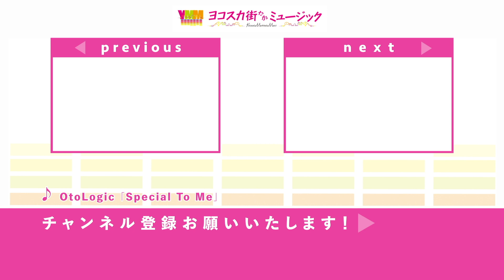【＃６】YMMオンラインライブ 2021 vol.1【ミ子 /うっせえわ】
また、全国のファンに音楽を通して横須賀のロケーションを知っていただくため、浦賀レンガドックで撮影した演奏の模様を、ミ子さんの公式YouTubeとTikTokアカウントで配信いただいています。

浦賀レンガドック演奏動画

【ヴァイオリンで】カゲロウデイズを誠に勝手ながら演奏させて頂きました【弾いてみた】

【ヴァイオリンで】パンダヒーローを誠に勝手ながら演奏させていただきました【弾いてみた】

カゲロウデイズを誠に勝手ながら演奏させて頂きました